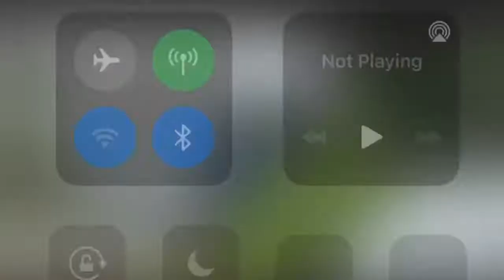NJT PVL 1613 with MNCR 4911 EMD F40PH-3C and Friendly Engineer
Taken: Monday, May 24th, 2021